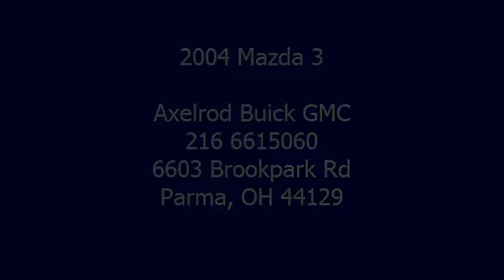2004 Mazda 3 - Axelrod Buick GMC - Parma, OH 44129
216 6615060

For Sale: 2004 Mazda 3
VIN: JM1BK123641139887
Engine: 4 Cylinder Engine 2.3L/138
Drivetrain: Front Wheel Drive
Transmission: Manual
Mileage: 173,210
Color: Velocity Red Mica (exterior) Solid Black (interior)

Features:
2004 Mazda 3 4 Door Sedan. This vehicle features the following equipment: Manual, 4 Cylinder Engine 2.3L/138, Front Wheel Drive